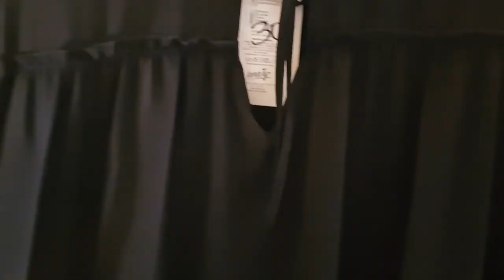VLOG: 🎬 zaganiaczka moli🎬